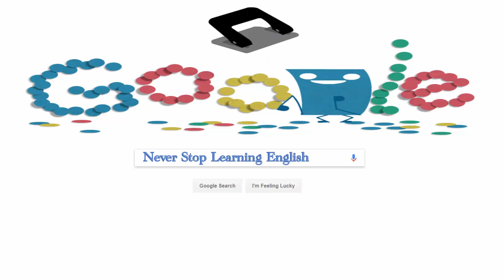Learn English Listening Skills - How to understand native English speakers Short Story 287